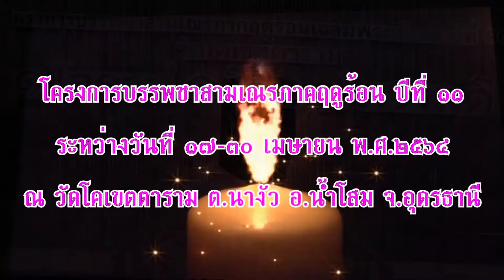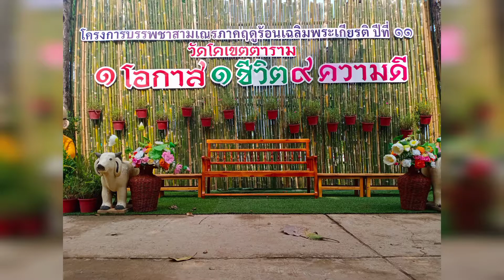สามเณรภาคฤดูร้อนวัดโคเขตตาราม ปีที่ 11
วัดโคเขตตาราม ร่วมกับ กรมการศาสนา กระทรวงวัฒนธรรม
จัดกิจกรรมโครงการบรรพชาสามเณรภาคฤดูร้อนเฉลิมพระเกียรติ
สมเด็จพระกนิษฐาธิราชเจ้า กรมสมเด็จพระเทพรัตนราชสุดาฯ
สยามบรมราชกุมารี ปีที่ ๑๑ ระหว่างวันที่ ๑๗-๓๐ เมษายน ๒๕๖๔